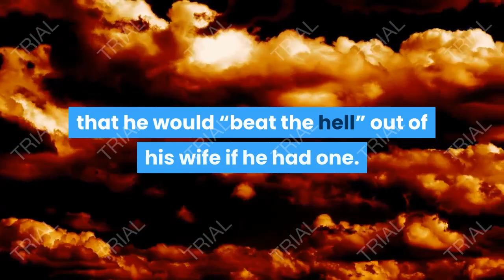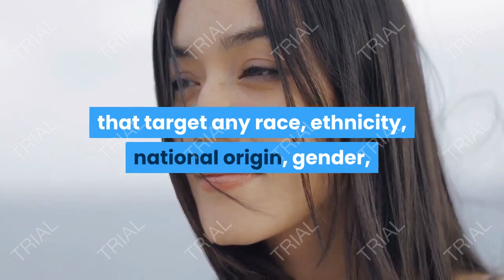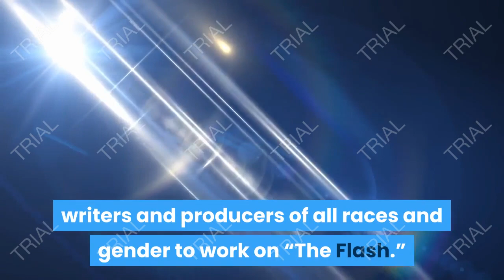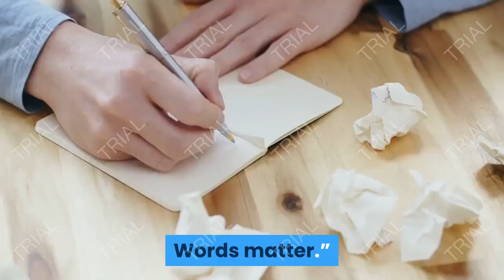Hartley Sawyer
The Flash' Star Hartley Sawyer Fired After Racist and Homophobic Tweet

Hartley Sawyer FIRED For Spicy Old Tweets! The Flash FIRES Actor For Jokes!
Hartley Sawyer FIRED as Ralph Dibny on The Flash! What Happens Now?

Hartley Sawyer Fired from The CW’s The Flash Show for Racial Tweets in
Hartley Sawyer FIRED from The Flash! No More Elongated Man?

The Flash Star Hartley Sawyer Fired From The Show over OLD Tweets

Hartley Sawyer fired from CW's 'The Flash' after racist, misogynist tweets surfaceHartley Sawyer will not be returning for the seventh season of “The Flash” after old racist and misogynist tweets resurfaced online.
Hartley Sawyer is axed from 'The Flash' after 'unacceptable' tweets come to